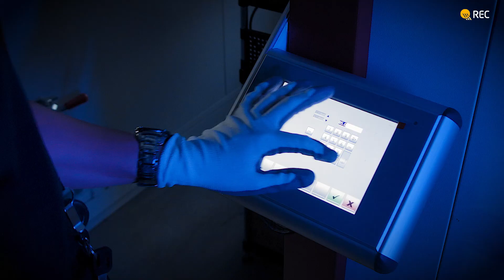Excelencia de Producción de REC (ESP)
Únese a nosotros para descubrir nuestras instalaciones de REC, consideradas “state-of-the-art” y completamente automatizadas localizadas en Sigapur. Disfrutarás de forma exclusiva de este vistazo al proceso de fabricación de la multigalardonada Serie Alpha. Obtén más información de este panel solar premium de alta calidad